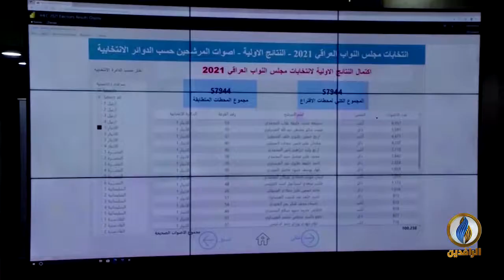تقرير إخباري.. فورين بوليسي: الصدر لن ينجح في إلغاء سياسة المحسوبية أو مكافحة الفساد